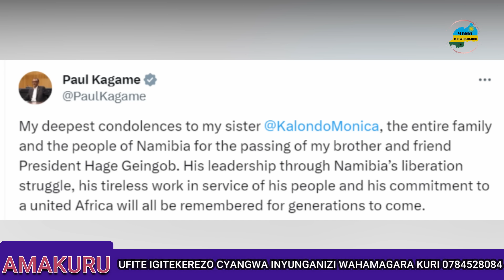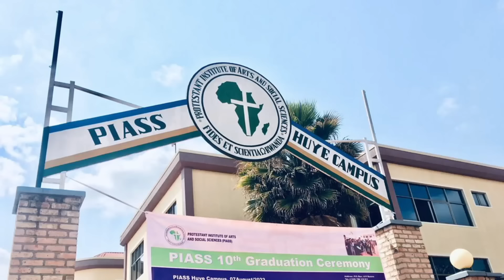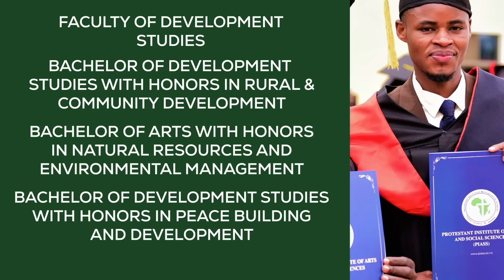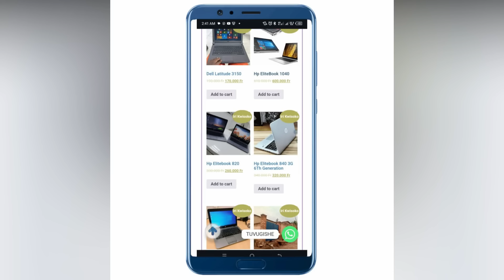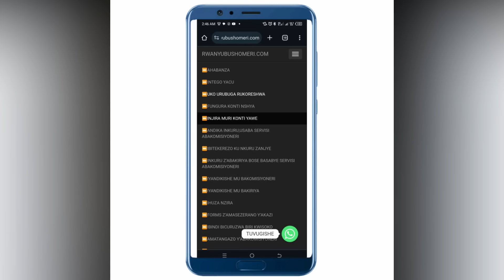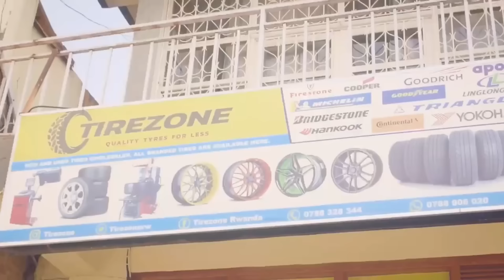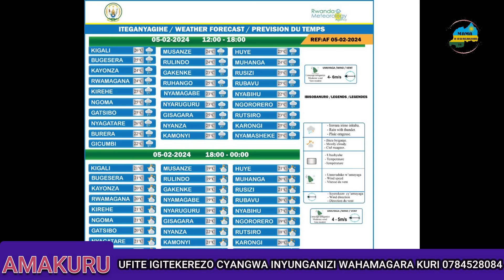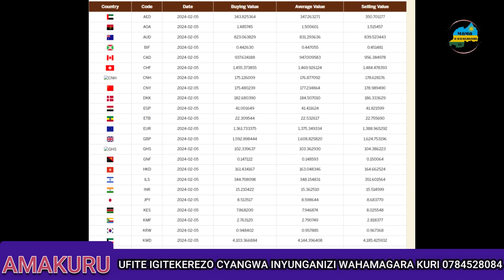ABABA GOMA BAFITE UBWOBA BWUKO ISAHA N'ISAHA YATERWA |BEMBA YEMEYE KO FARDC YANANIWE M23 KU RUGAMBA